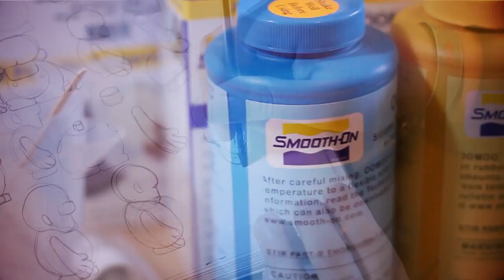Designer Toys herstellen [I. - Preview]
Dies ist das erste Video im Rahmen meiner geplanten Designer Toy Produktion. Es bietet einen ersten Ausblick auf das geplante Toy und die generelle visuelle Verpackung. Für mehr Infos checkt

Ab jetzt wird es -hier und auf meinem Blog- regelmäßig Video-Tutorials geben, die nicht nur die komplette Produktion offen legen, sondern auch alle nötigen Informationen für eure eigene (Heim-)Produktion und einige Extras bieten werden.

Wenn ihr also schon immer eigene Characters, Figuren etc. herstellen wolltet, seid ihr hier genau richtig. Eine kleine Auflage ist nach diesem Vorgehen bereits unter 100€ möglich und bieten trotzdem eine hohe Qualität. Als Material wird hier Kunstgießharz bzw. Polyurethangießharz zum Einsatz kommen.

Wenn ihr mehr wissen wollt: bleibt dran! :D

This is the first video as part of my planned designer toy production. It's an outlook on my intended toy and the general visual concept.

The videos are in german but maybe there will be english subtitles soon ;).

From now on there will be some video tutorials -here and on my blog- that disclose the entire production and provide all necessary informationen for your own (home) production and a few extras.

If you always want to produce your own characters, figures or something similiar, you are absolutely right here. A small edition is cheap and possible in a good quality with the showed method. The material will be resin.